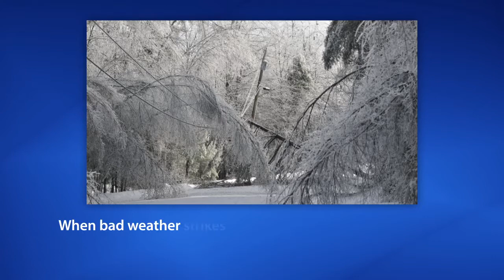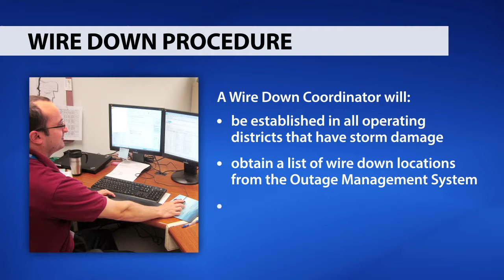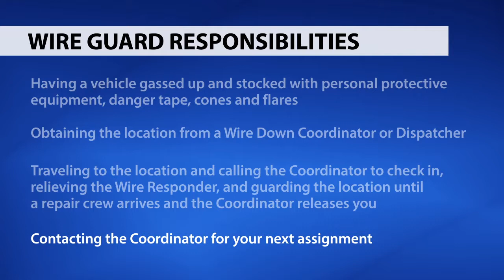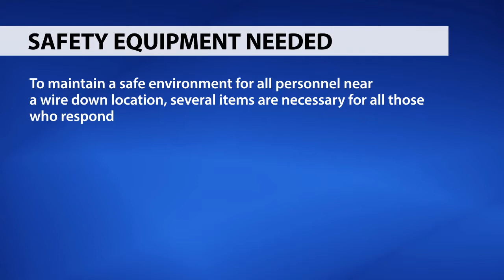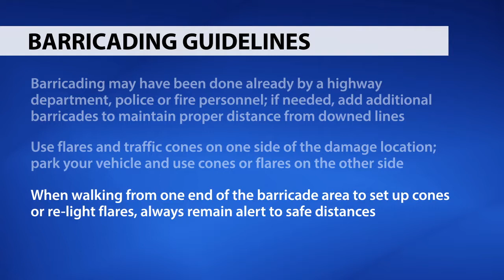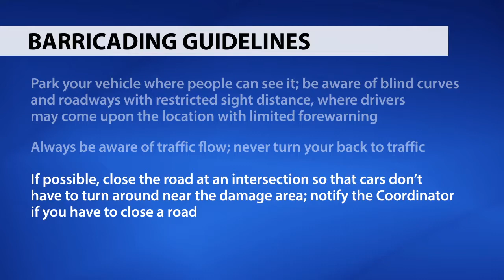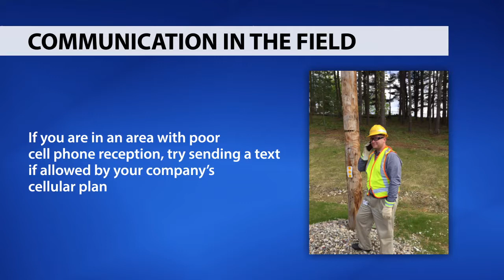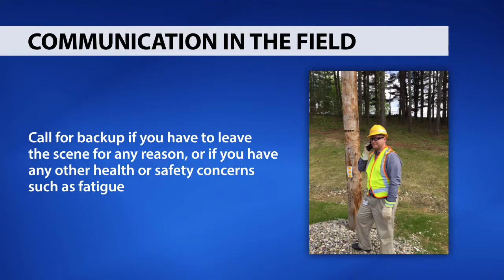Contract Wire Guard Training Video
Training video for contractors hired by Central Hudson to guard fallen electrical lines.